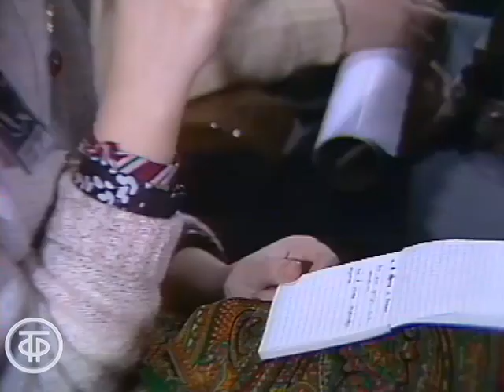"Гармония через космос". Диалог Льва Гумилева с астрофизиком Альбертом Чечельницким (1990)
"Гармония через космос". Диалог Льва Гумилева с астрофизиком Альбертом Чечельницким

Фрагмент видеозаписи на Конгресс-форуме по проблемам окружающей среды и выживания человека. Диалог писателя Льва Гумилева с астрофизиком Альбертом Чечельницким

Фрагмент передачи "Литературно-художественный видеоканал "Слово".
Гл. ред литературно-драматических программ, 1990 г.